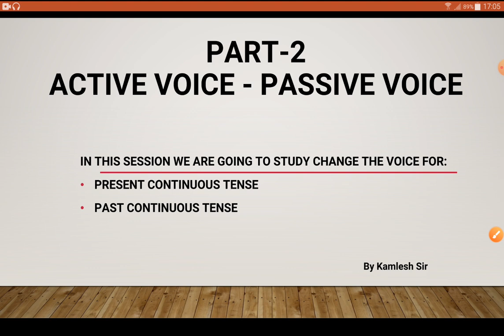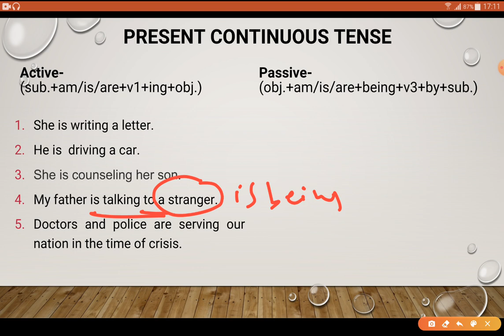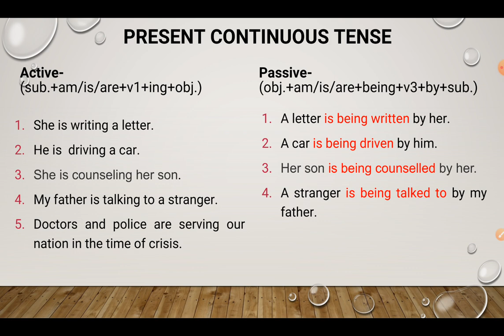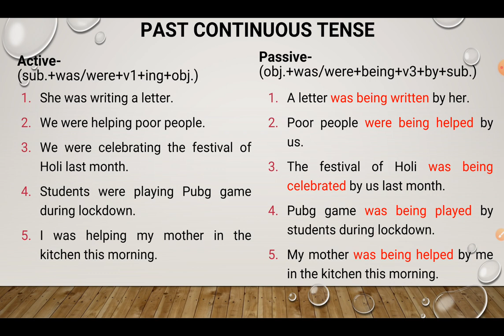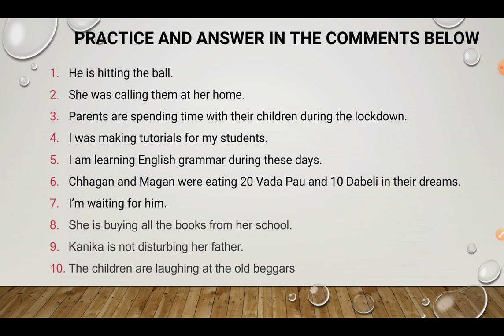Active voice Passive voice Present Continuous, Past Continuous Tense Part-2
In this video you will find change the voice of Present Continuous Tense and Past Continuous Tense if you have not watched the part 1.
Then I suggest you to watch the  "Active voice Passive voice Simple Present Past and Future Part-1
so that you will maintain the sequence and it will be very easy for you to learn and improve this grammatical topic Active Passive Voice.

Active passive voice by Kamlesh sir
Active passive voice simple present, past future by Kamlesh sir
Passive voice of Modals imperative sentences by Kamlesh sir
active passive by kamlesh sir
voices by kamlesh sir
active passive voice part 2 by kamlesh sir